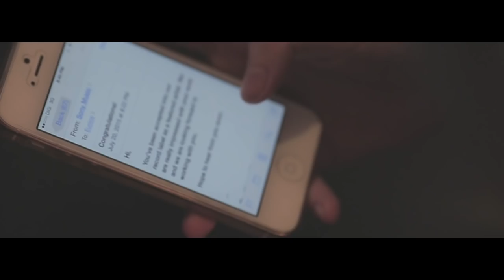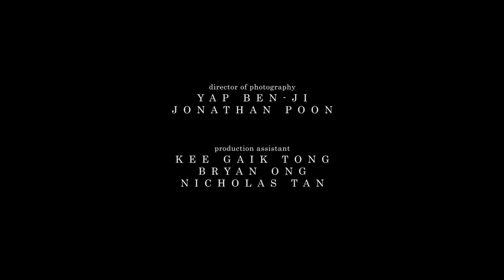Apart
What does it take to wait? Sometimes love is to set free and believe for the best of it all.

Produced by The Userguide Films
Directed & Written by Yap Ben-Ji
Producer: Samantha Chai
Director of Photography: Jonathan Poon & Yap Ben-Ji
Production Assistant: Nicholas Tan, Kee Gaik Tong & Bryan Ong

Original Soundtracks by: Jayvine Ramma

Reuben Kang
David Ng & Family
Melody Sim